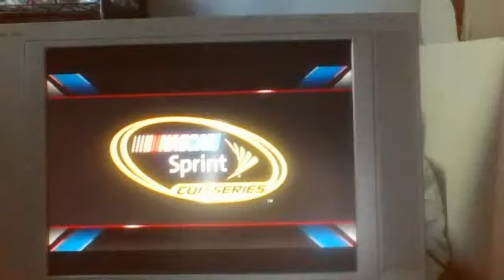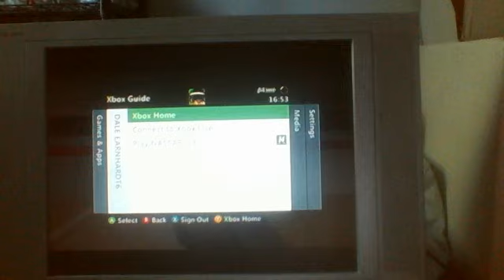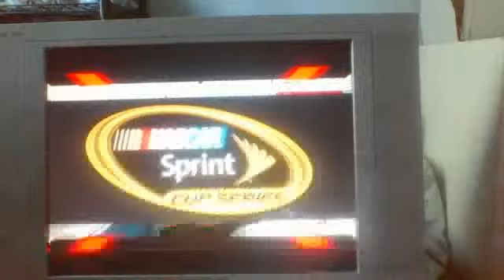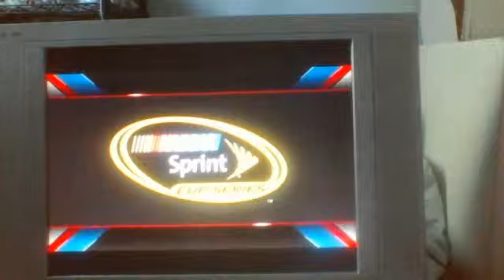Webcam video from May 8, 2015 10:41 PM (UTC)